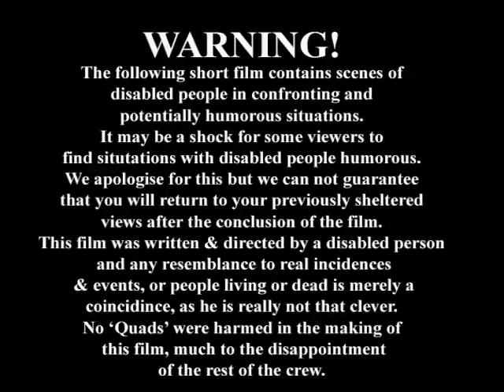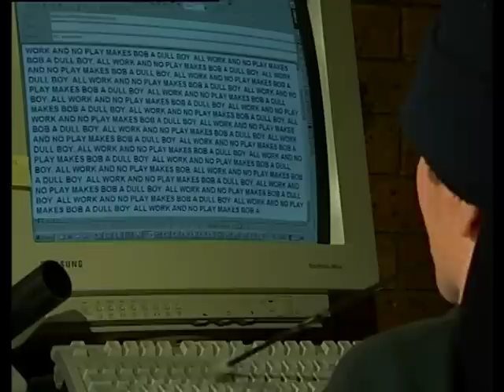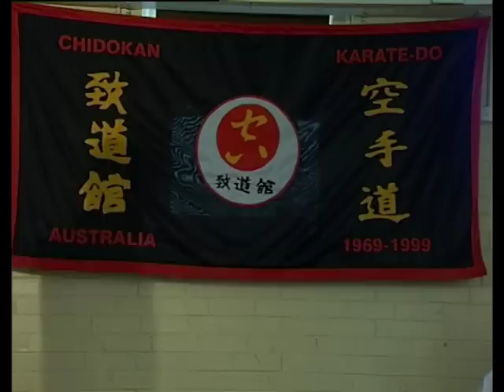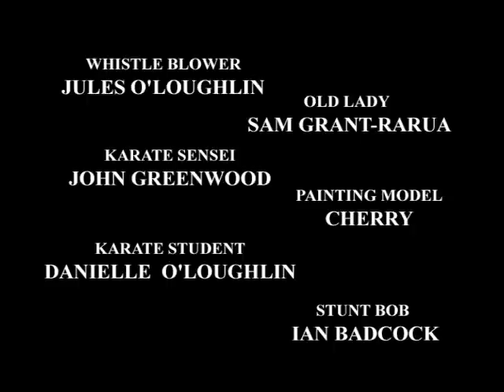backtalk censored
Award Winning short film. Best film under 10 minutes. 2002 Picture This Film Festival